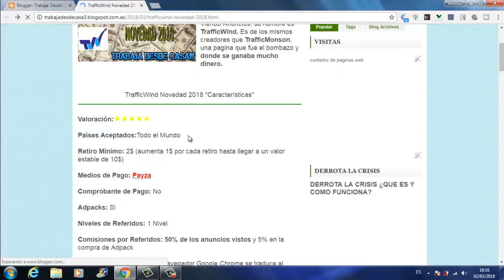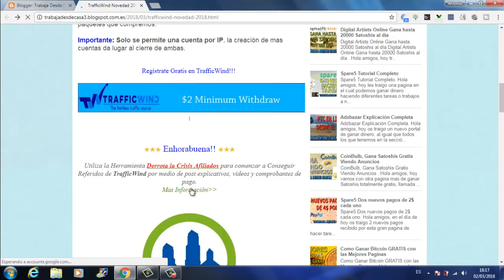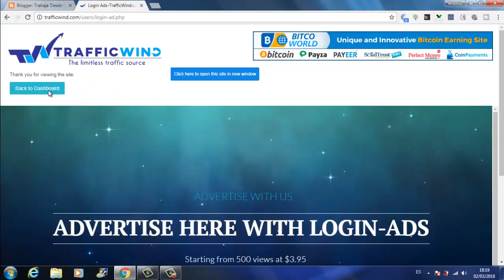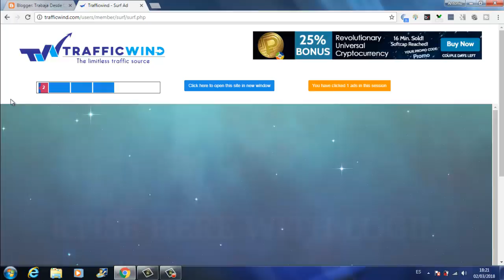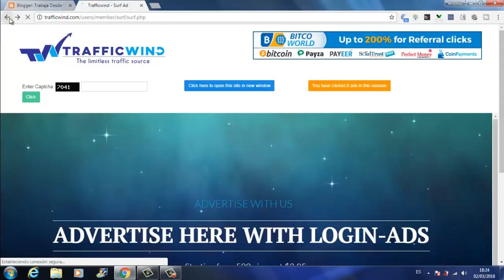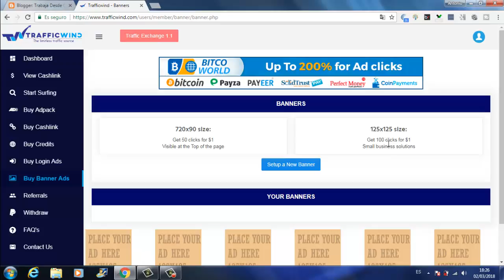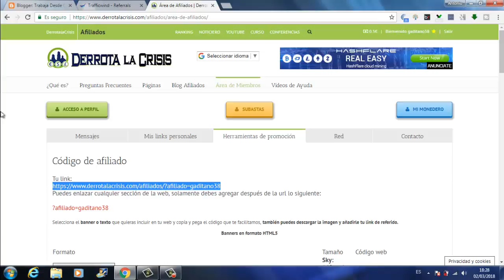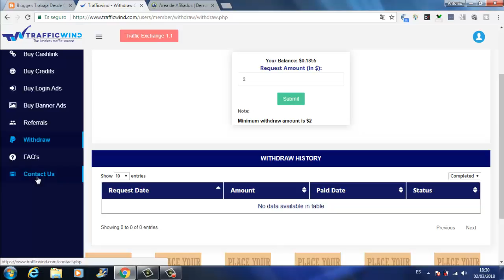TrafficWind Estupenda PTC nueva 2018 | Ganar Dinero GRATIS en Internet en Casa | Trabaja Desde Casa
Hola amigos, los otros días realice un post de TrafficWind que dándole al link que esta debajo del vídeo os llevara a el. Hoy he decidido subir el vídeo para que a la hora de trabajarla no tengáis ningún problema, pero la pagina es muy fácil y os aconsejo empezar a trabajar YA porque al ser nueva os sera mucho mas sencillo conseguir referidos en ella. La pagina es de registro GRATUITO y podéis GanarDinero GRATIS.

En TrabajaDesdeCasa os vamos ha enseñar a Trabajar en las Paginas mas fiables, Mejores y con mas futuro de todo Internet.